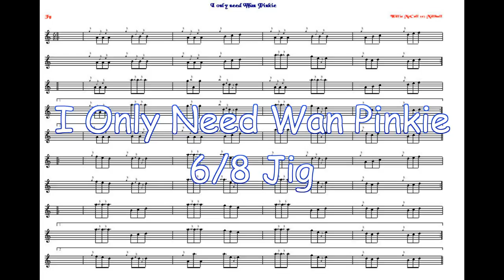I Only Need Wan Pinkie:... 6/8 Jig